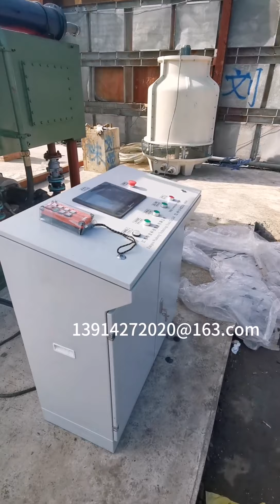Scrap baler: Baler in Japan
stainless steel baler used in Japan, scrap metal baler, baler